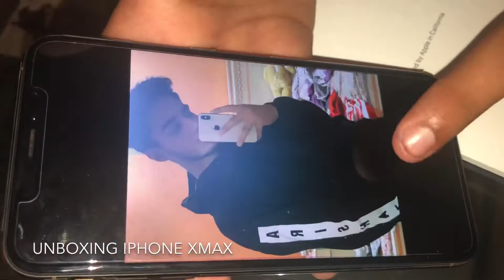UNBOXING IPHONE Xs MAX GOLD // MAHAN REHMAN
I'm a youtuber frm islamabad pakistan. I make videos of my lifestyle..